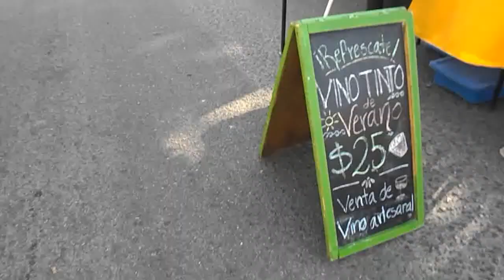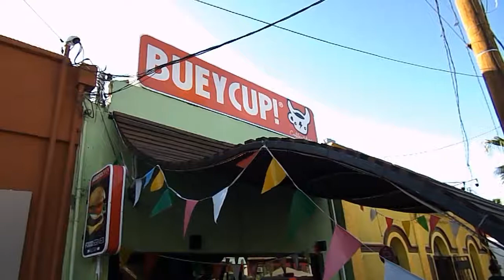UN BAZAR EN LA CALLE | VLOG 13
Apoyando el comercio local, espero que te guste este vlog.